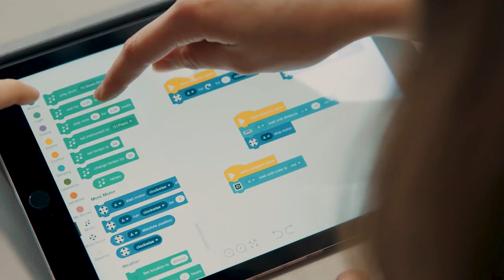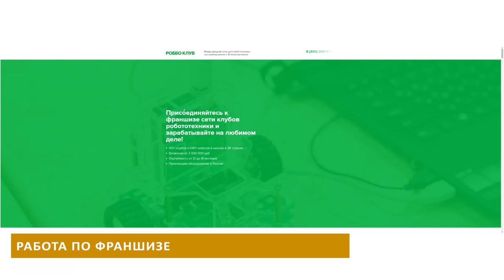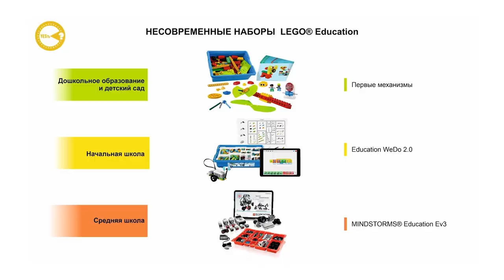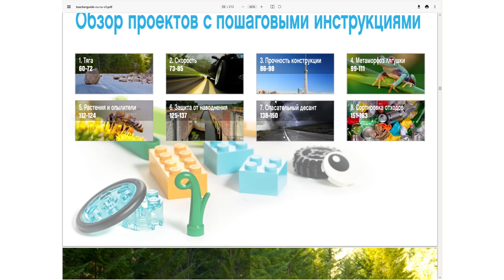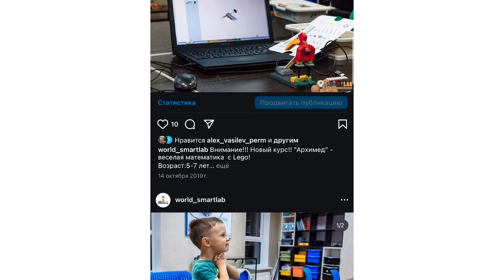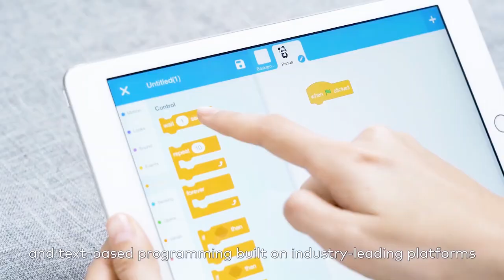От идеи до клуба: как начать заниматься робототехникой с детьми | Выбор конструкторов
🎥 Как открыть робототехнический клуб и сделать его успешным? 🔧

В нашем новом видео вы узнаете, как открыть свой робототехнический клуб с нуля! Узнайте, какие наборы лучше всего подходят для обучения детей, как организовать занятия и избежать распространённых ошибок. 🚀

Не пропустите шанс узнать все секреты и хитрости от опытного владельца клуба, который обучил более 250 детей и помог им развить креативность и навыки решения проблем! 👩🏫👨🏫

👉 Смотрите видео до конца, чтобы узнать, как сделать первые шаги и создать успешный образовательный проект!